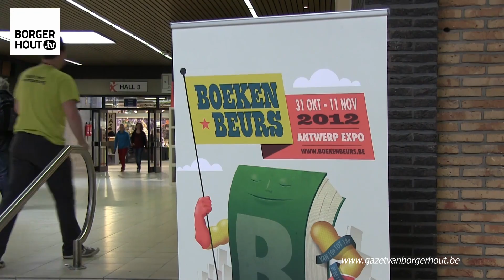Sluiers over Bourgondie